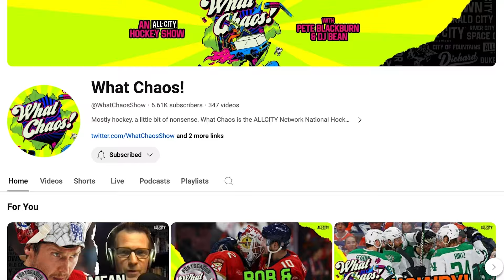Is Jeremy Swayman worth $10 million a year?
Jeremy Swayman remains an RFA as he continues to want a large, long term contract from the Boston Bruins. We discuss comparable goalie contracts and what the future might hold for Sway.

Join DJ Bean and Pete Blackburn for all that and more on another episode of What Chaos! presented by the ALLCITY Network!

PrizePicks - Download the PrizePicks app today and use code WHATCHAOS for a first deposit match up to $100! Pick more. Pick less. It’s that Easy!